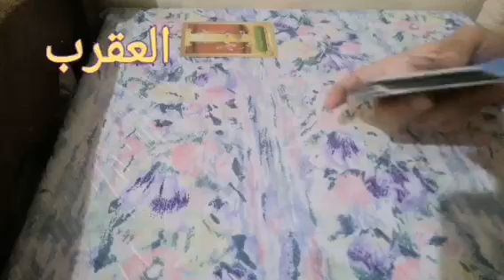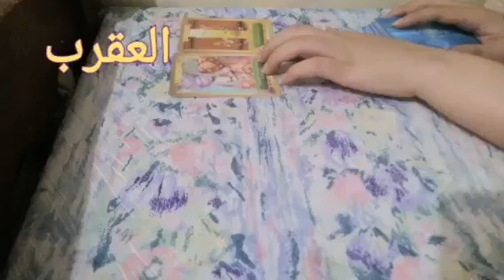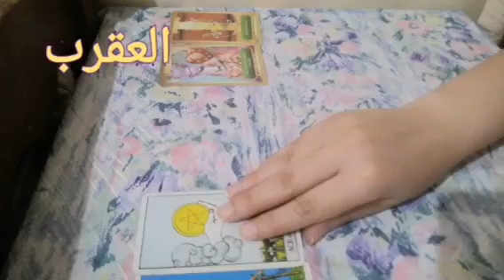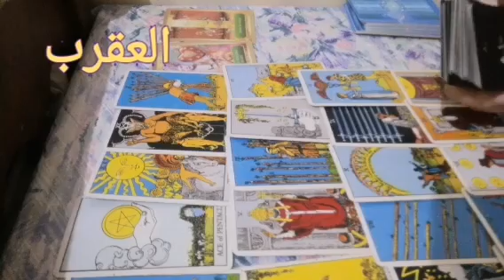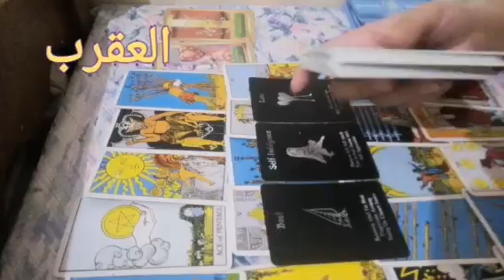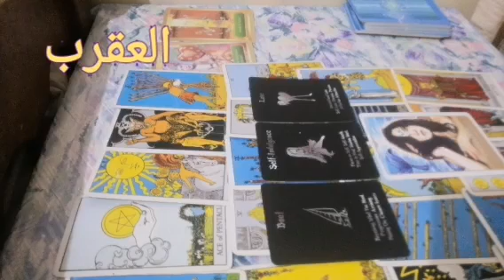برج العقرب♏️يوليو-حب جديد-علاقة جديدة-قدرك ومصيرك-حبيب مشهور-كتب كتاب -شخص عنى scorpio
قراءة عامة شهر يوليو / تموز 2024
تاروت عروس البحر .
برج العقرب♏️يوليو-علاقة جديدة-قدرك ومصيرك-حبيب مشهور-كتب كتاب -شخص عنى  scorpio
Scorpio ♏️ July - A new relationship - Your destiny and destiny - A famous lover - He wrote a book - Someone about me Scorpio
Gemini
Gemini tarot